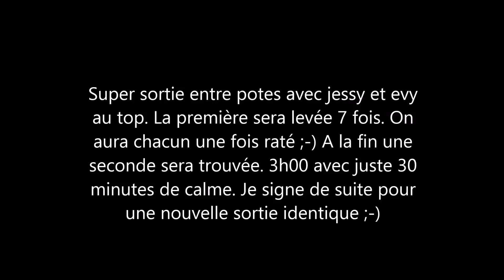Saison bécasse 2017-2018 : bécasse vue et revue !!! (en HD)